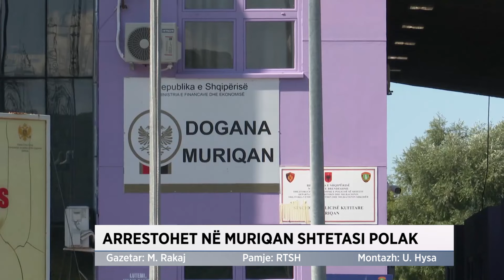Arrestohet në Muriqan shtetasi polak